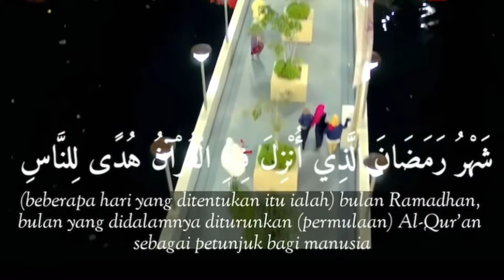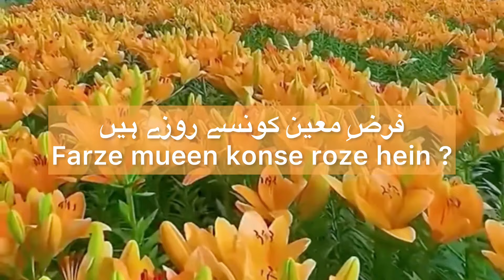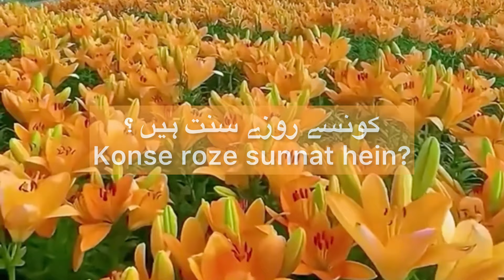Roze ki 8 Iqsam in urdu | Taleemul Islam | by binte hassan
Dear viewers, ''These series are Guidelines and understanding Islam by questions and answers, ''These videos are helpful for those people who are learning about islam and for young children to have a knowledge about Islamic education by Questions and answers, my intention is to Show them right path of Islam that they can be good muslam and good human,

Assalamu Alaikum warahmatullahi wabarakatuhu, dear viewers and our Beautiful sweet sweet Children!!!
My Name is Mahmooda Binte hassan, I am teaching islamic education to our Beautiful all children and adults also by Questions & Answers with Allah's blessing, I learned Islam from Daras called Islamic Al ikhlas foundation by teacher named Binte Ansari,my method of teaching is very simple and easy to understand, My purpose of teaching Kids and adults is to Spread Islam to New Genration that they can grow in Islamic way, Please Be Come a member of our Channel to Learn more